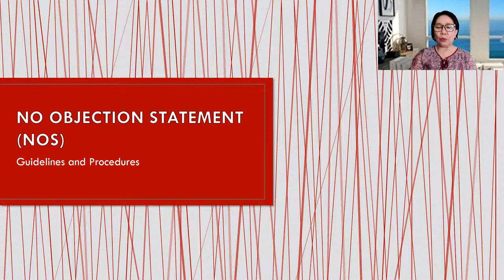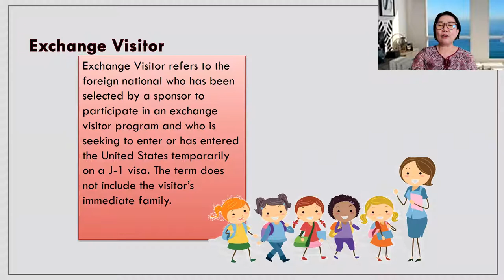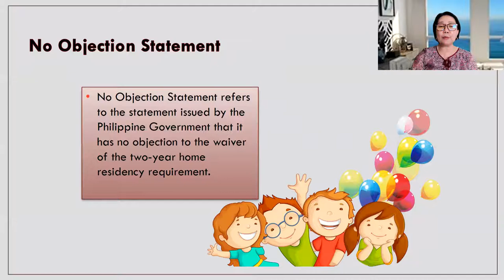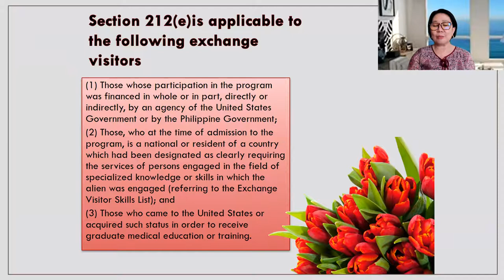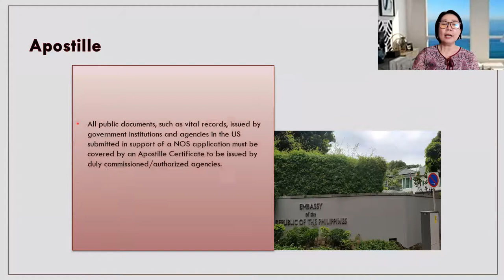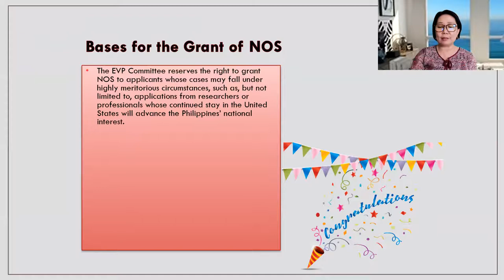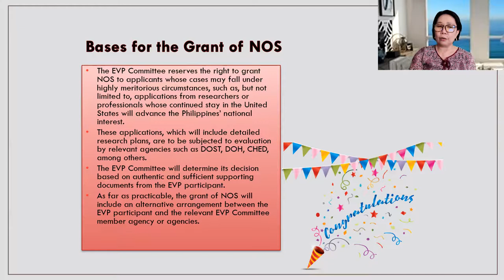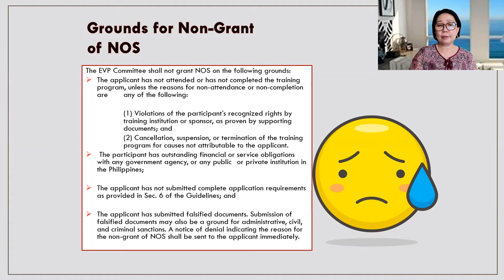No Objection Statement Application: Guidelines and Procedures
The purpose of this video is to provide guidelines and procedure in applying for No Objection Statement to waive the two year home residency. NOS is needed to get a waiver from the US Department of State. Thank you.